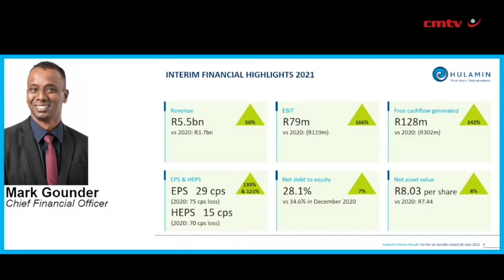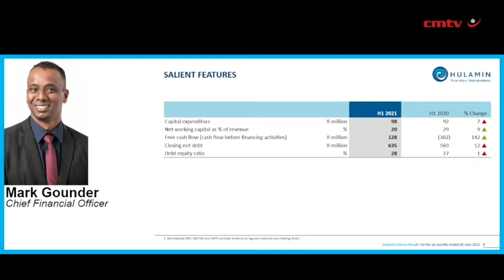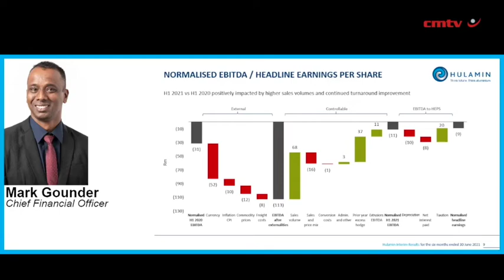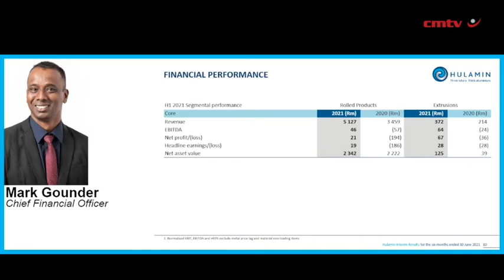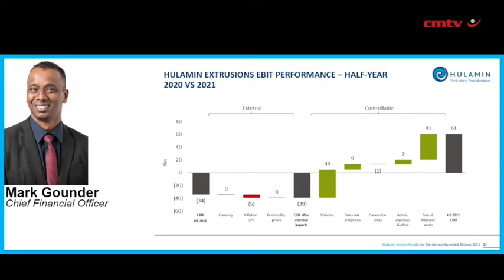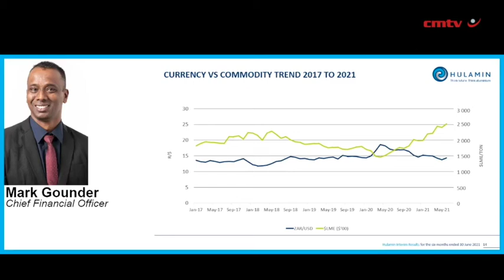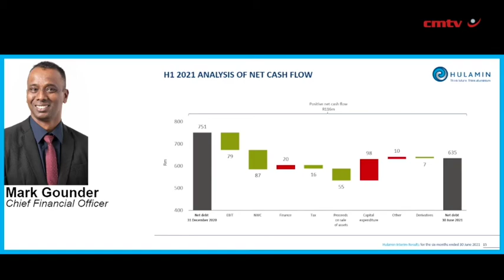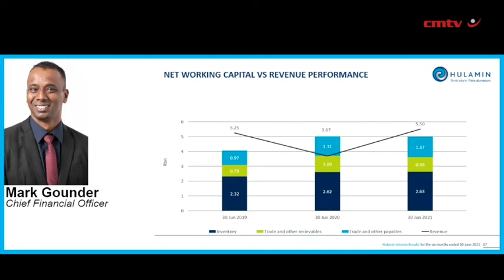Hulamin continues turnaround, despite pandemic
Aluminium supplier and exporter Hulamin continued with its turnaround actions for both its rolled and extruded product segments, despite the ongoing Covid-19 pandemic, for the period ended June 30.